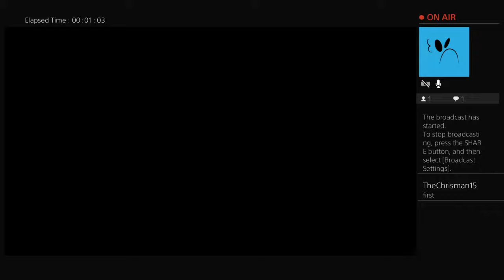My Live reaction to the announcement of Brodie Lee's passing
rest in peace jon huber aka brodie lee